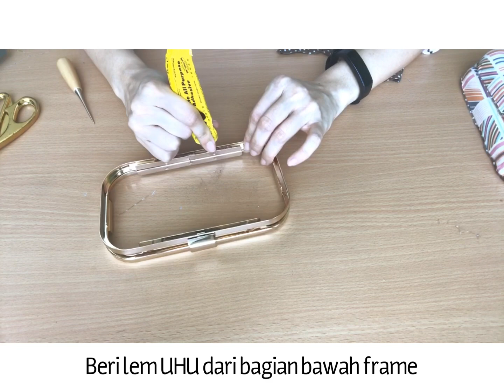Rounded Rectangle Box Clutch Tutorial/Minaudiere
Simple tutorial on how to make rounded rectangle box clutch (minaudiere)